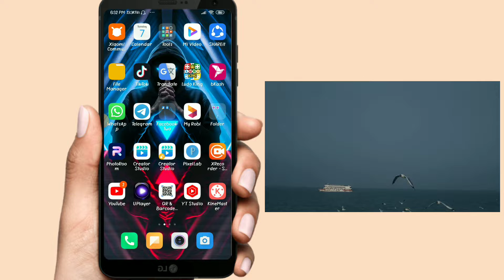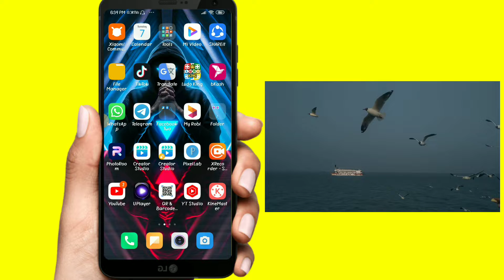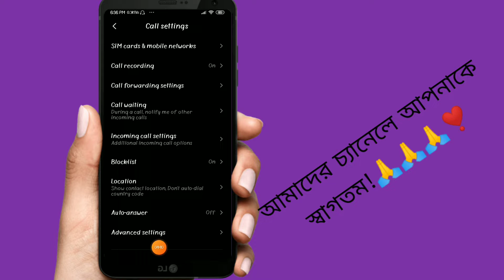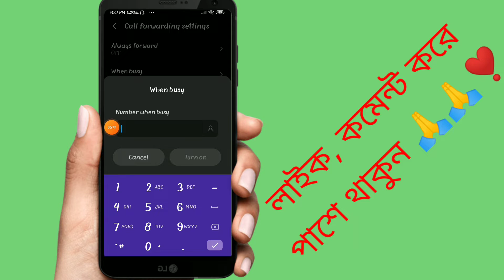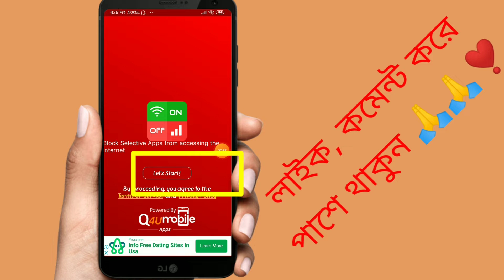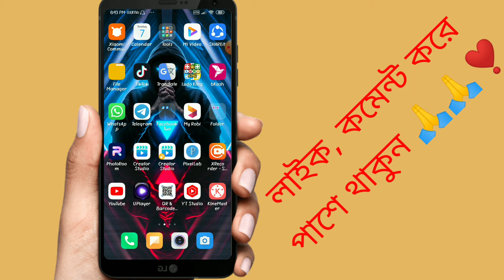ফোনের এই সেটিংস কেউ জানে না!Android Best Settings Bangla-2022